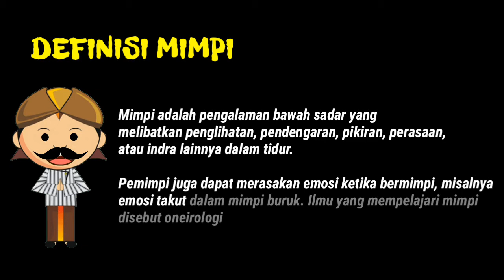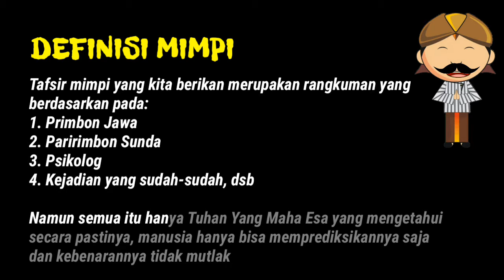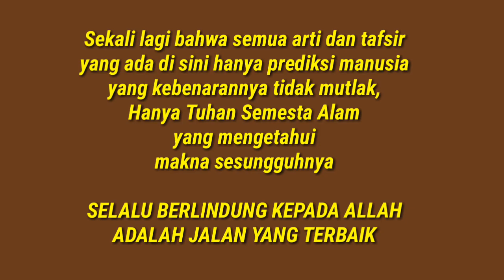Arti Mimpi Melihat / Menemukan Dompet Berisi Uang Banyak Menurut Ahli Tafsir Mimpi